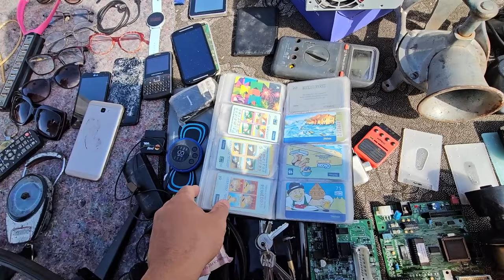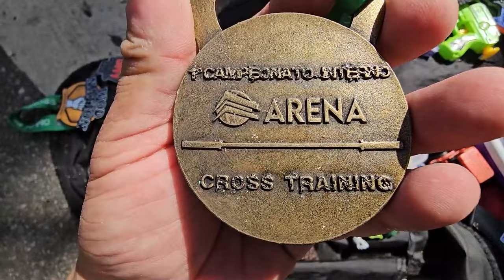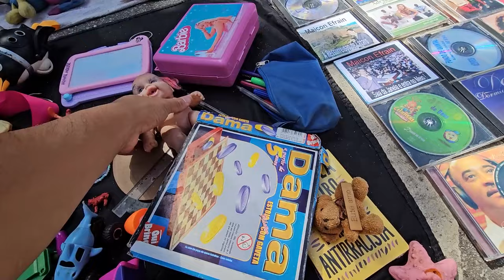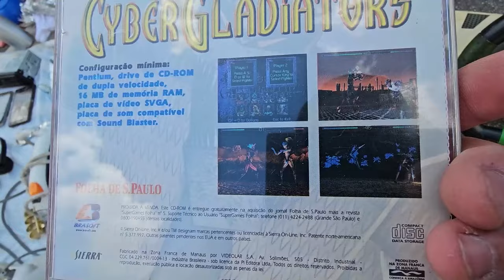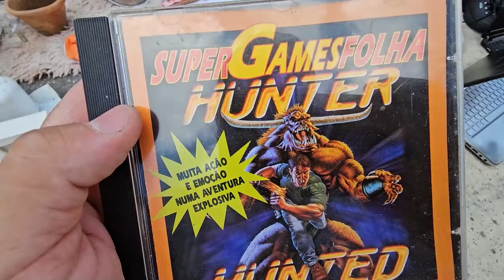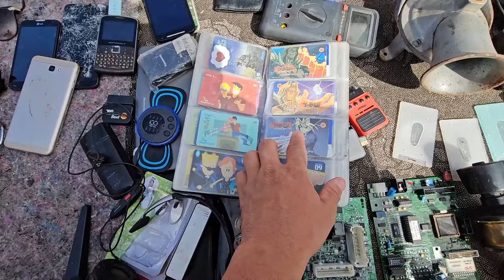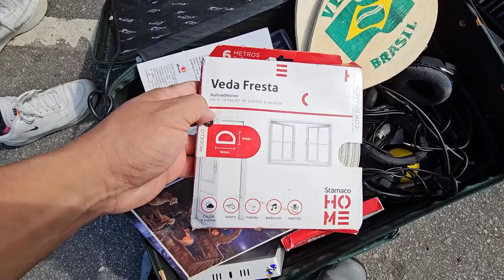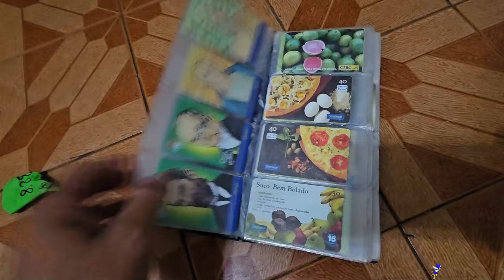OPORTUNIDADE NERVUDA na FEIRA do ROLO de CARAPICUIBA !